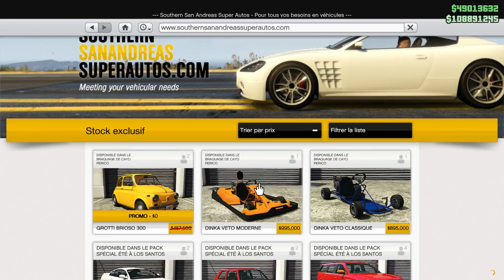NOUVEAU KART PUISSANT